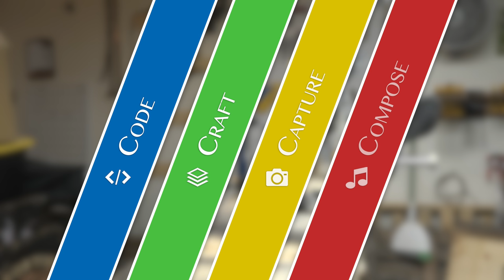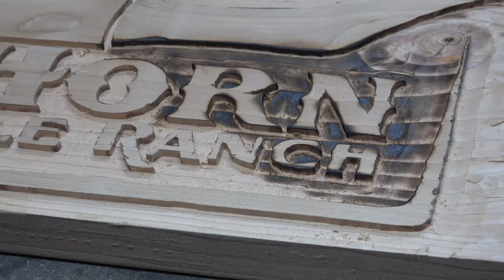Longhorn Cattle Ranch + Routed Western Sign + Metal Stars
This is a sign a created a few months back. In fact, it was before I fully figured out my ending call sign in these videos. I got this idea based on font and finding these metal stars at my local antique mall. I really wanted to put real bull horns on this but they can get expensive. I think it still came out pretty good.

This sign, at the time of upload, is still available on my Etsy shop. Or I can make a custom version as well.

Music Used within this Video was Created by Me
and is Available for use in your Videos for Free

This video is NOT intended for children under 13 years of age and teenagers should have adult supervision before attempting methods shown or explained within.